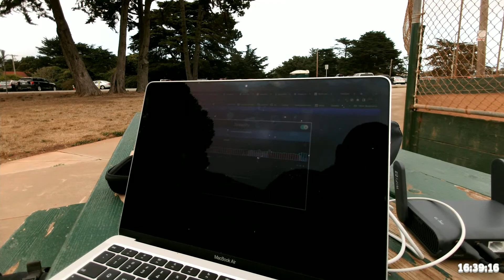Smoothwan ⧸Speedify Triple Carrier Test - TMobile Hotspot, Verizon iPhone 13, ATT iPhone 12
Terrible audio quality... internal usb cam mic.

First real test of smoothwan at a field I've had marginal network connectivity at in the past.
Smoothwan install on GL.inet 1800 AX
Using Speedify to do bonding

Three upstream carriers.
- Mint/TMobile via an Inseego M2000 with ethernet adapter
- Verizon via an iPhone13 with USB tether
- AT&T via an iPhone12 with USB tether

I disconnect each in turn and never observe a dropped frame from my encoder/streamer.

All the while streaming 1080p60 at 8Mbit.

Not a fan of all the extra cables, but really like that this will potentially make streaming reasonable in a few locations where it's been really hard.

Might redo this video with live screen share from the status page of smoothwan.